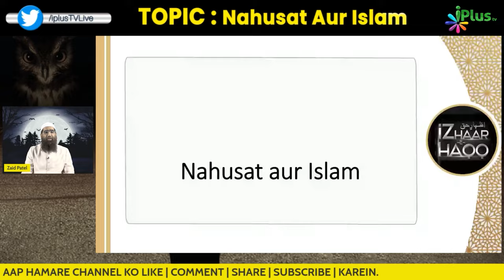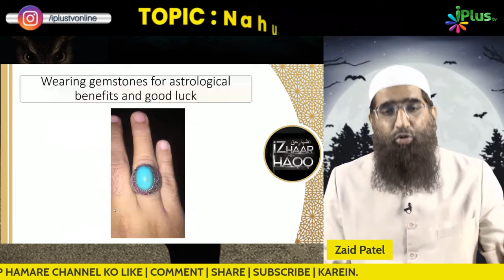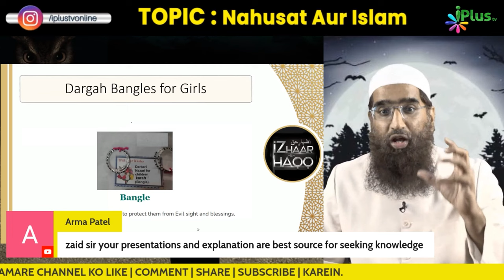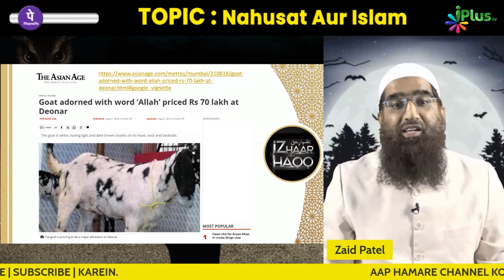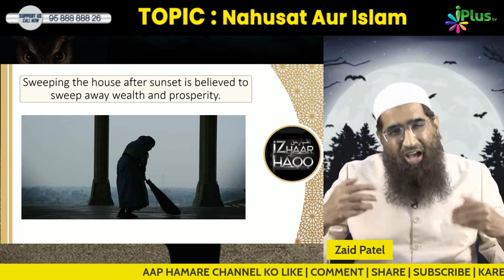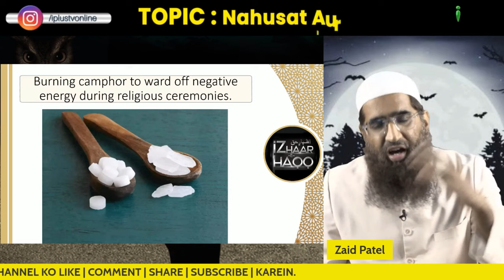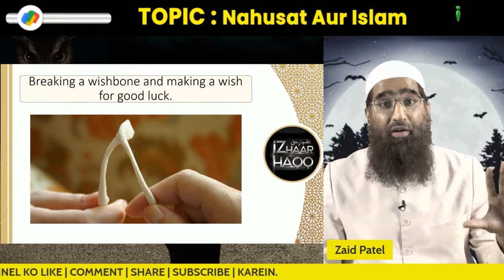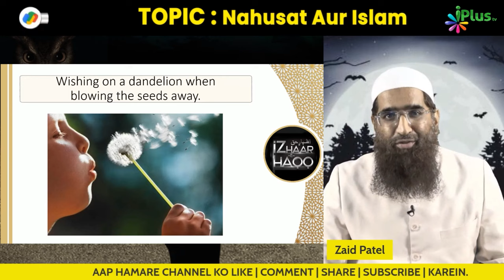75 Andhvishwas Jis Se Na Koi Fayda Hoga Na Koi Nuqsaan By Zaid Patel iPlus TV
75 Andhvishwas Jis Se Na Koi Fayda Hoga Na Koi Nuqsaan By Zaid Patel iPlus TV

UPI : donateilm@icici